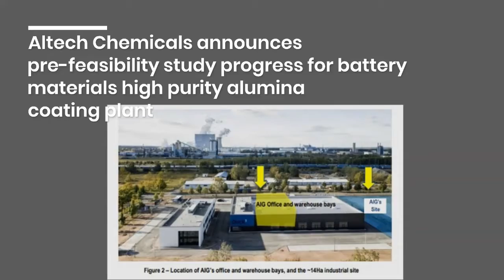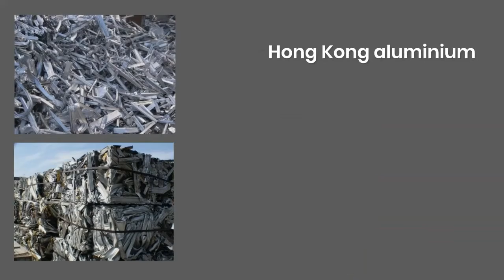AlCircle News Recap for 05 May 2021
🟢Read News details:👇

Guinea’s economy grows 7% in 2020 amid dual pandemic; bauxite mining plays a vital role

Jamaica Bauxite Mining to initiate up-gradation work of Ocho Rios Port

Altech Chemicals announces pre-feasibility study progress for battery materials high purity alumina coating plant

LME aluminium price edged 0.43% lower to $2434.50/t post-holiday; SHFE market remained closed for Labour Day Holiday

Gillespie & Powers Inc. secures order from Matalco to supply ‘Tilting Melting Furnace’ and 'Tilting Holding Furnace'

Vietnam decides to continue anti-dumping duties on Chinese aluminium products

Youngstown Tool & Die selects NITREX to support expansion strategy

Ireland’s import of aluminium bar rods and profiles during 2018-20 unveils fluctuating move

Metalcorp Group’s EBITDA up by 45.2 % to EUR 11.2 million

Hong Kong aluminium scrap imports from US record a Fivefold growth YoY in February 2021

South Korea's imports of aluminium scrap from the US declines 5.49% YoY and 2.18% MoM in February